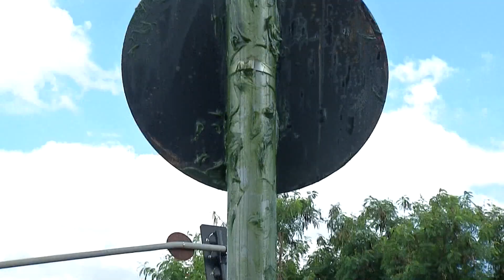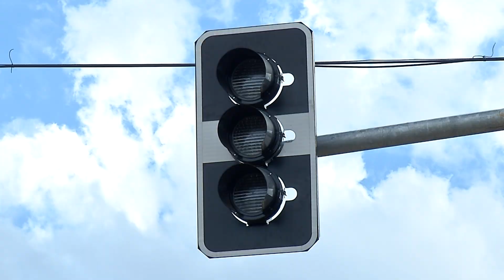Furto de fios dos semáfaros deixa prejuízo nos cofres públicos da Capital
O dinheiro gasto com reposição de fios furtados daria para ter instalado ao menos cinco novos semáforos em Campo Grande.